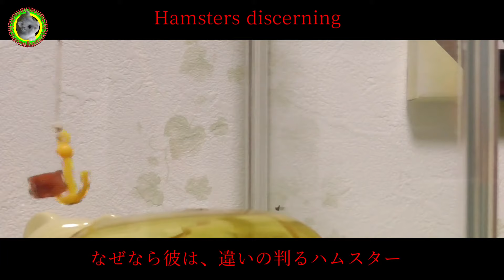ハムスター 暴れる 観察日記24 暴れん坊将軍はむきち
今回のお話は、ケージの中でのはむきちの暴れっぷりを紹介します😊

新しく家族になった、はむきちの日常を面白おかしく紹介してゆきます
皆様に楽しんでいただけるような作品作りができるよう活動していきたいと考えております。

はむきちブラック配信毎週金曜夜１９：００
はむきちホワイト毎週月曜、水曜夜20：00を予定しております。

ニコニコモンズ　どた☆ばたコミック！makoto様

New family, We will introduce the daily life of "hamukichi" in a fun way
I would like to work to create works that everyone can enjoy
Hamukichi black every FridayWhite is broadcast every Monday, Wednesday
I'm sorry in a terrible translation